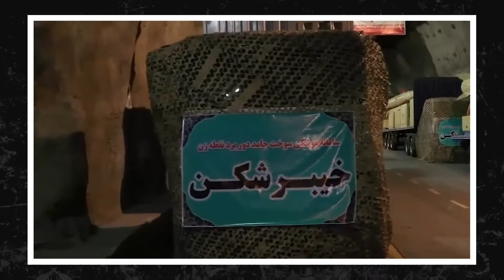⁠Iran Just Announced 3 Ballistic Weapons & SHOCKS Israel & The US!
In this video, we reveal Iran's latest declaration, which has sent shockwaves around the world. Iran has just unveiled the development of three formidable ballistic weapons, putting the world on high alert.

Join us as we delve into the consequences of Iran's brave step, examining the potential repercussions on geopolitics, security, and global relations. Military experts and political observers from around the world weigh in on the significance of this revelation and its implications for global stability.

With tensions already high in the Middle East, Iran's display of these ballistic weapons adds another degree of complication to an already hazardous situation. We investigate likely responses from neighbouring countries, the United States, and other global powers.

But how do these advances affect the nuclear landscape? As Iran establishes its military capabilities, concerns emerge about the efficiency of existing accords and the prospects for arms control initiatives. Our experts explore the complexities of this topic and offer perspectives on the broader consequences for nuclear proliferation.

Furthermore, we look at the technological developments that have driven Iran's ballistic weapons programme, giving insight on the country's rising missile development capabilities. From precision targeting to enhanced range, these weapons represent a substantial advance in Iran's military capabilities.

Join us as we examine the mystery surrounding Iran's announcement and its worldwide implications. From diplomatic conversations to potential military responses, the globe is keeping a careful eye on Iran's actions as they send shockwaves across international power structures.